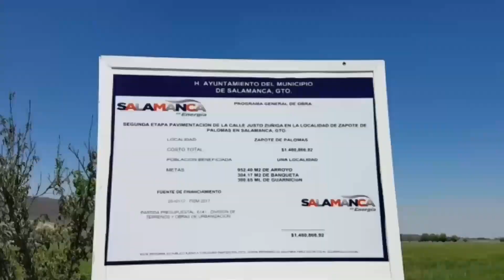MUNICIPIO PRESENTÓ DENUNCIAS CONTRA LA PASADA ADMINISTRACIÓN